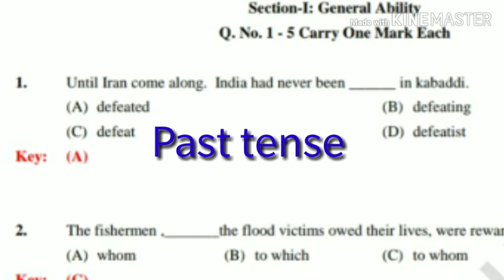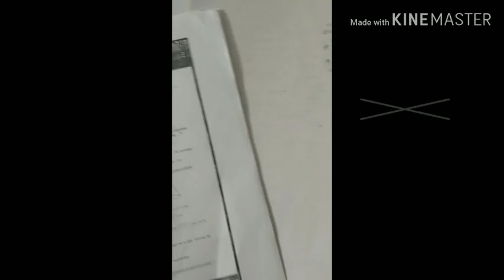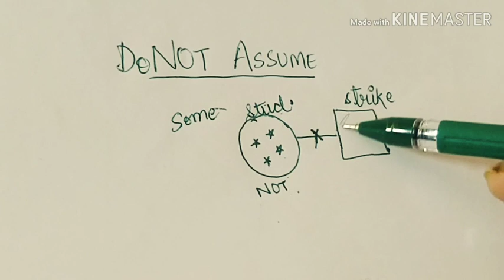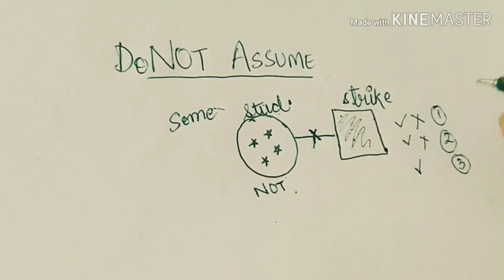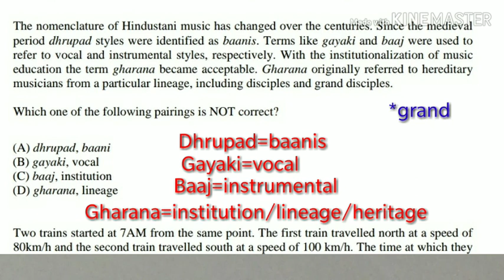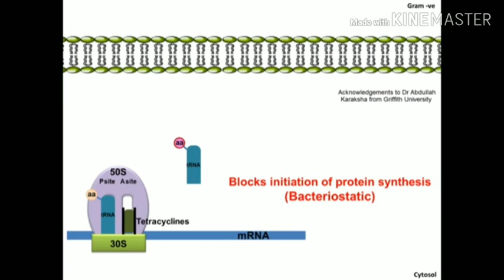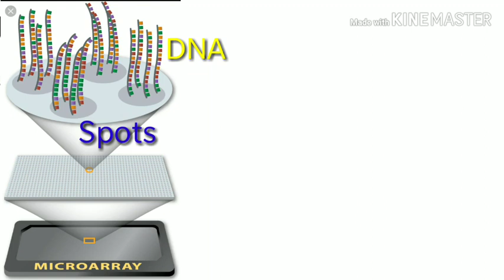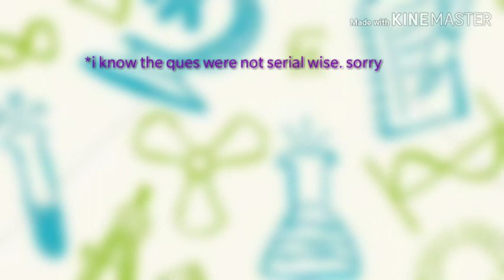Gate biotechnology 2019 paper:Solve +Explain. 10 Aptitude +6 Technical Questions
Hello everyone!
Aptitude Question: all 10 question solved.
Technical Question :
Q1) BT toxin gene?
Q2) pH indicator in animal cell culture?
Q3)Tetracycline inhibits?
Q4)Database for protein motifs?
Q5)Enzyme in HIV
Q6)Match the following : Disease - causing microbe
Q7) Technique to compute large no. Of GENE EXPRESSIONS?
Q8) not part of non specific immune system?

Gate Forum solved gate biotechnology 2019 paper  [ BUT MANY ANSWERS GIVEN IS WRONG WRONG WRONG]